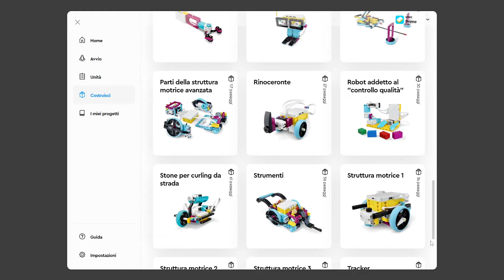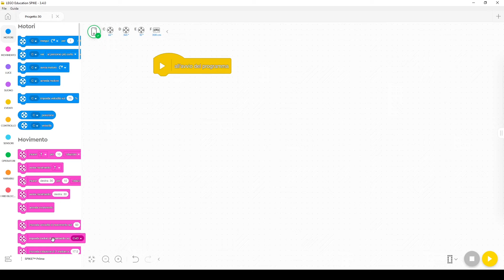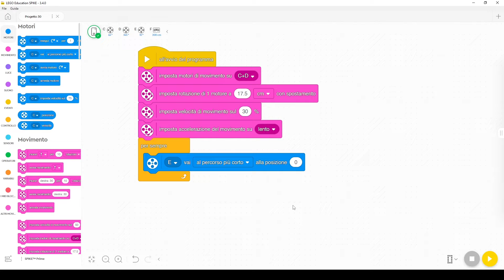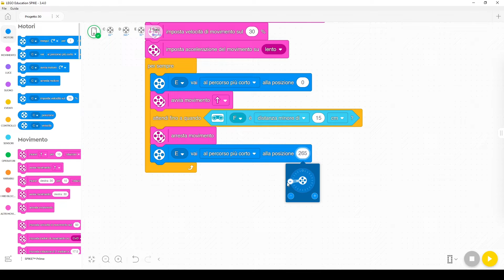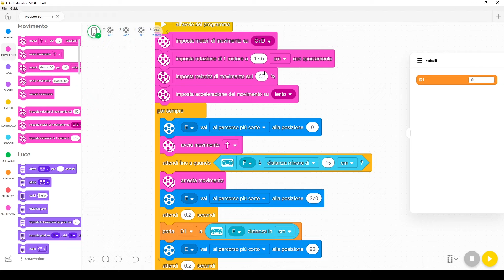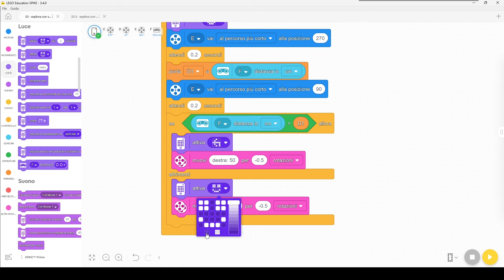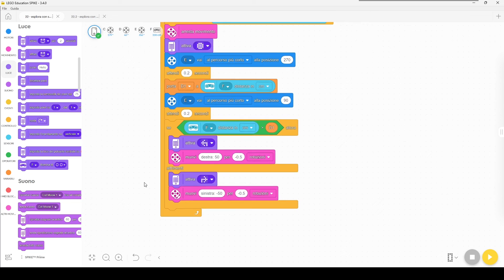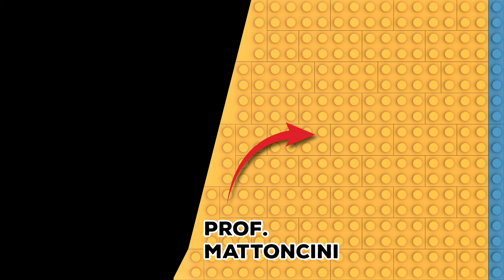LEGO Robot Esploratore Avanzato con Scanner Rotante - LEGO SPIKE Prime tutorial italiano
Ti mostrerò come costruire un robot esploratore con scanner rotante utilizzando il set LEGO SPIKE Prime 45678.

Per supportare il mio lavoro, e continuare a ricevere tutorial gratuiti sul mio canale, potresti acquistare i tuoi LEGO da questi link: